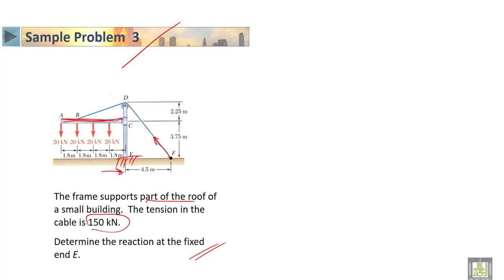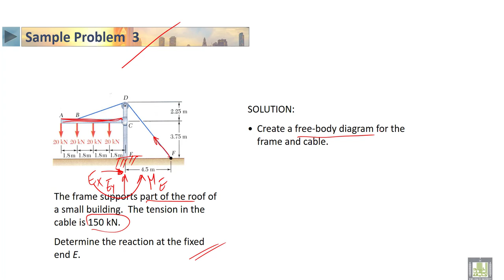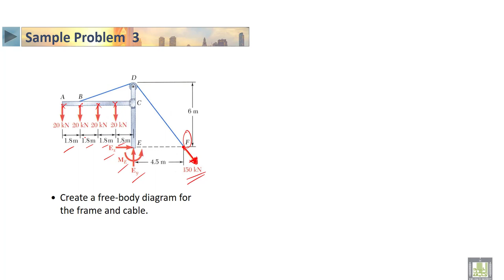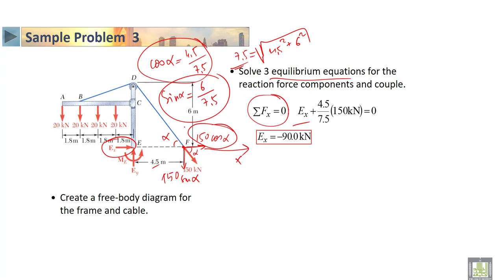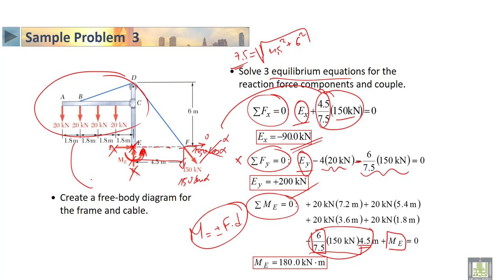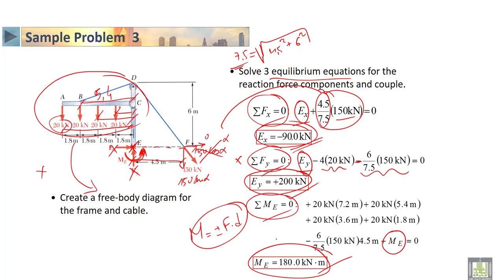STATICS | 3-22 | Sample problem about equilibrium of rigid bodies - 3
الدرس 22 : Sample problem about equilibrium of rigid bodies - 3
Sample problem 3 about equilibrium of rigid bodies